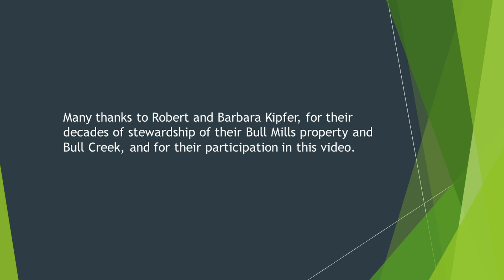Missouri Watershed Champions: Streambank Stabilization in Bull Creek, Christian County, Missouri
Join us to learn about land stewardship and streambank stabilization in the Bull Creek watershed of Christian County, Missouri.

Bob and Barbara Kipfer became stewards of part of the Bull Creek watershed in 1995. Since that time, they have collaborated with many organizations and individuals to improve the health of their land and benefit wildlife and water quality.